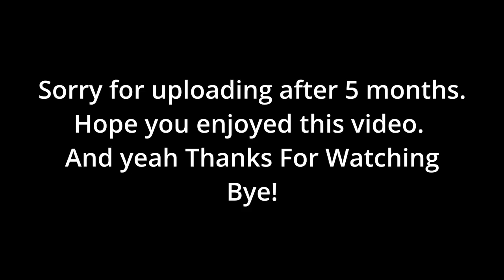Guy thinks trees emit alot of carbon dioxide into the atmosphere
Well, he's not wrong, it's just that trees emit more oxygen than carbon dioxide, so technically they are not increasing carbon dioxide levels.